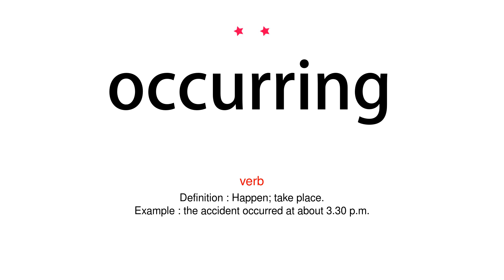How to pronounce occurring - Vocab Today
The pronunciation of the word occurring in Amercian accent is demonstrated in this video. If the word is from another language, such as brand name, it will be pronounced in its original language. Based on the word frequency, this is of 2 stars difficulty.

The word occurring has the following meanings:
1. (verb)
Definition : Happen; take place.
Example : the accident occurred at about 3.30 p.m.